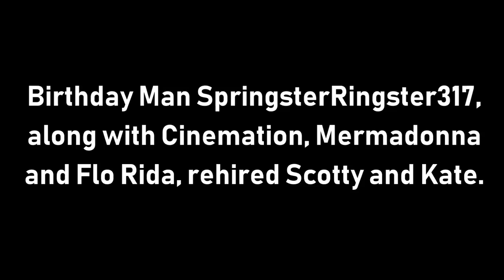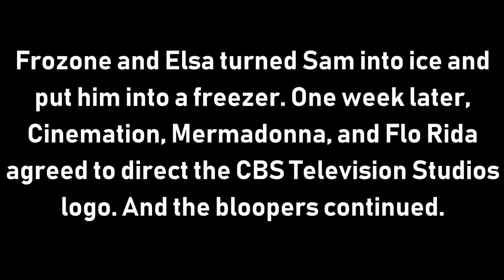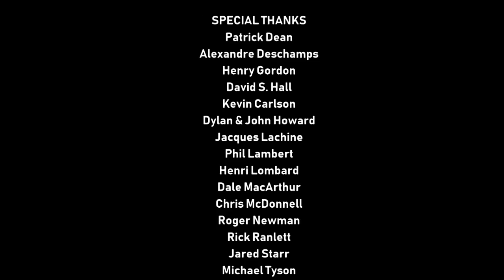[#873] CBS Television Studios Logo Bloopers Episode 64: SpringsterRingster317's Birthday Party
Location: Cinemation Studios (USA) Inc., Los Angeles, California
Time: April 28, 2018 1:50 PM
DESCRIPTION: It is SpringsterRingster317's Birthday Party and he is getting presents from Sonic and his pals!

NOTE: Happy Birthday, SpringsterRingster317!

BLOOPERS INCLUDED:
- Happy Birthday, SpringsterRingster317!
- Family Guy (1999-present, FOX)
- The Simpsons (1989-present, FOX)
- 20th Century Fox Television (2011)
- Global (2006)
- The Incredibles (2004)
- Gracie Films (2011)
- FBI
- INTERPOL